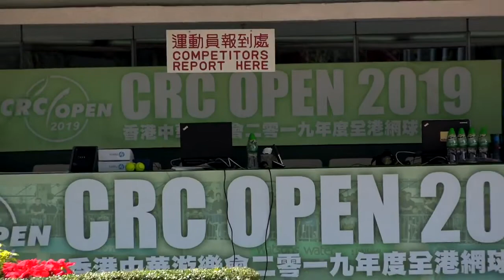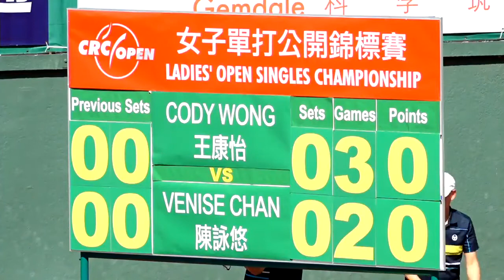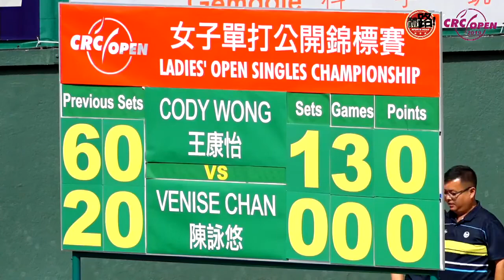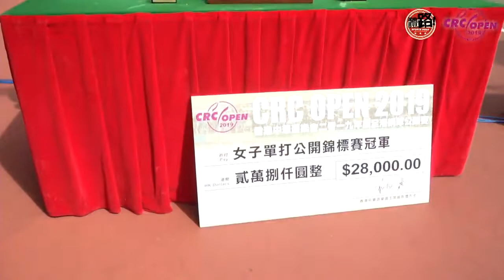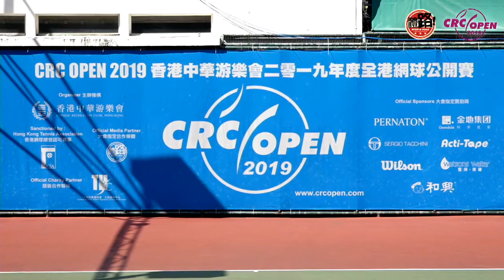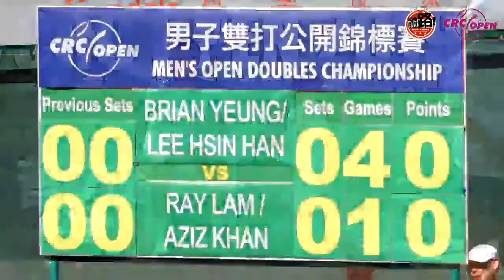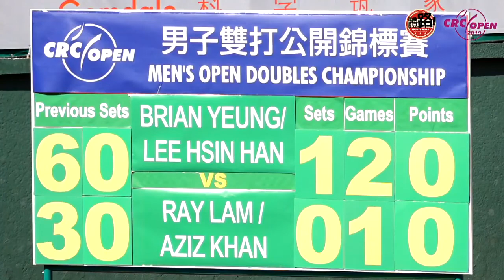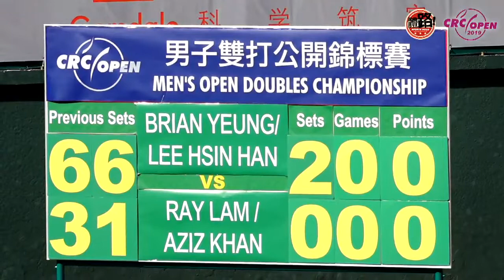香港中華游樂會🎾2019年度全港網球公開賽｜女單&男雙決賽｜旁述 陳志成 何凱婷｜足本重溫🎥🚨｜體路Sportsroad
香港中華游樂會2019年度全港🎾網球公開賽 賽事賽程：
公開組女子單打決賽：王康怡 vs 陳詠悠
公開組男子雙打決賽：楊柏朗／李欣翰 vs 林永倫／Aziz